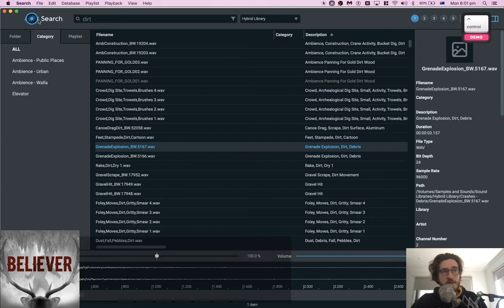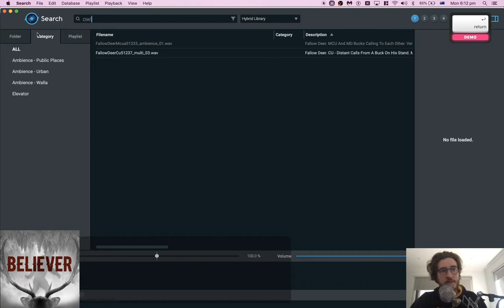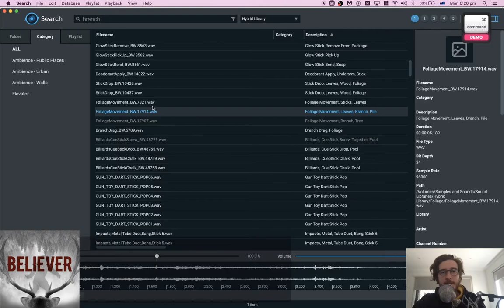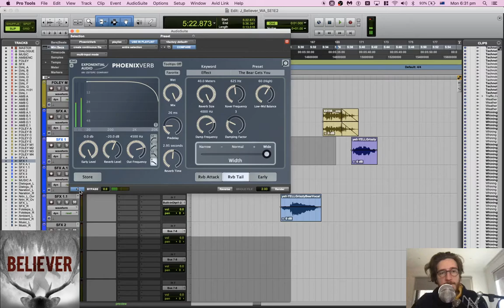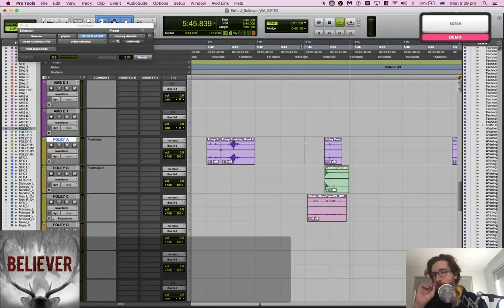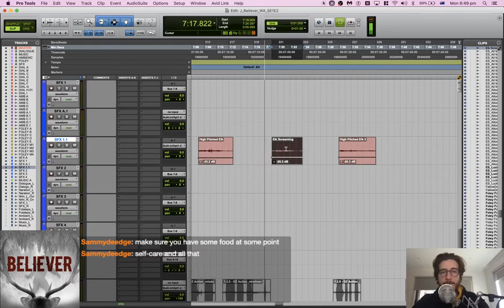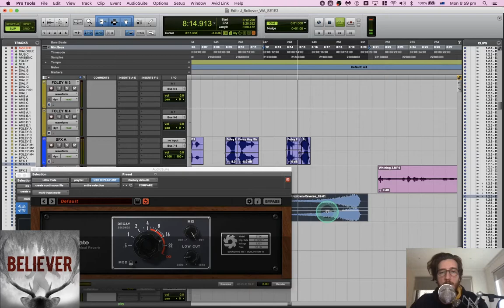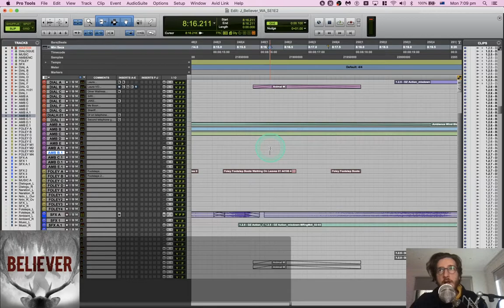Creative and Scary Sound Design for An Audio Drama | Believer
Having completed over 80 projects across film, television, audio drama, podcast, documentary, video games and audio installations, I'm here to share some knowledge!

In sharing my workflow, tips, tricks and creative elements, I'm hoping to start a conversation with other audio post professionals and students alike.

If you're interested in checking out technical audio clusterfuckery, please check out the stream!

Check out the first two episodes!